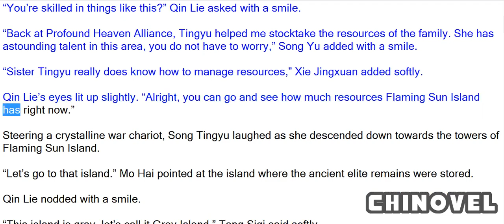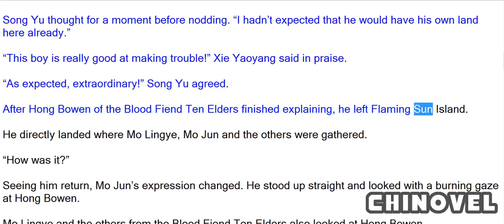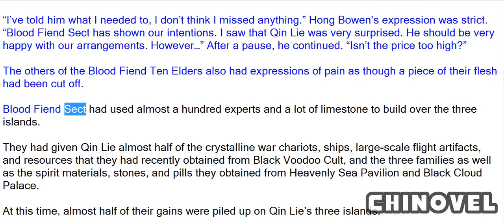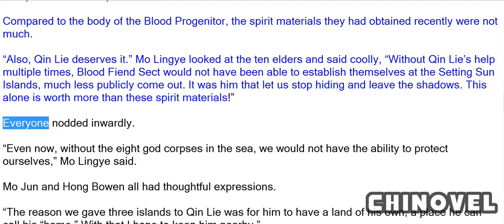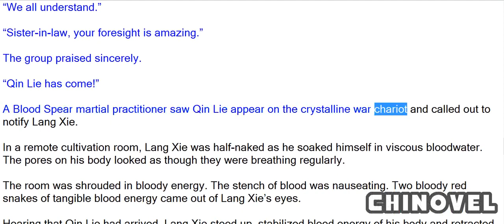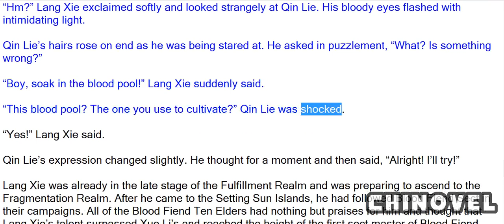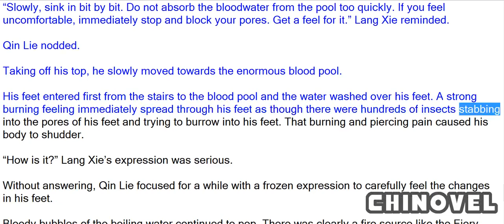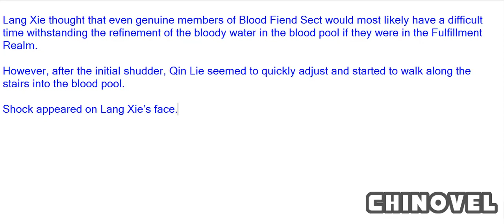Spirit Realm, Chapter 678 Blood Fiend Sect’s Sincerity